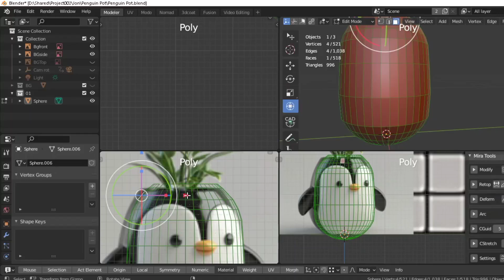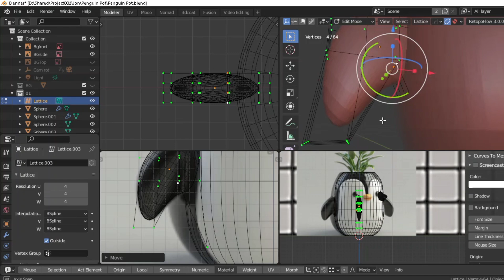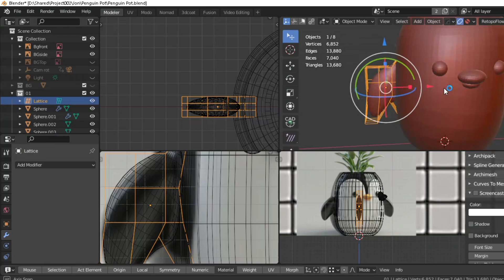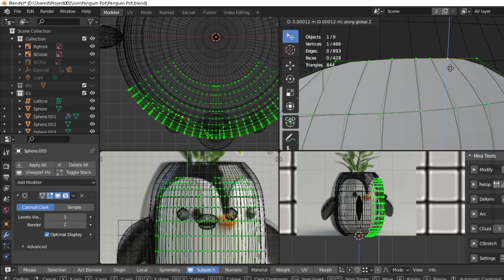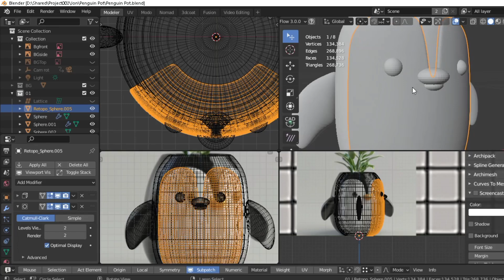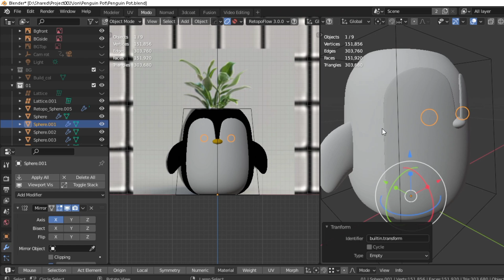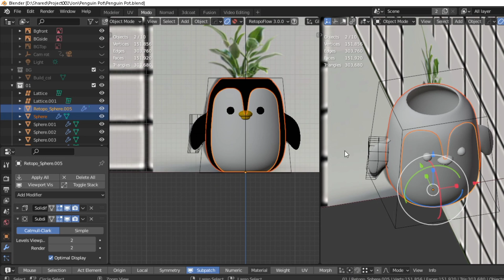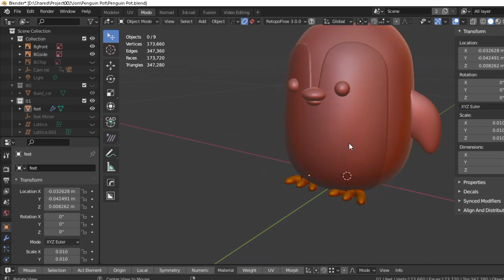3D Modelling a Penguin Pot on a Steamdeck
From A.I. concept to 3D modelling on my Steamdeck game console to prototyping 3D print with K9 printer.  Fun and cheap workflow.